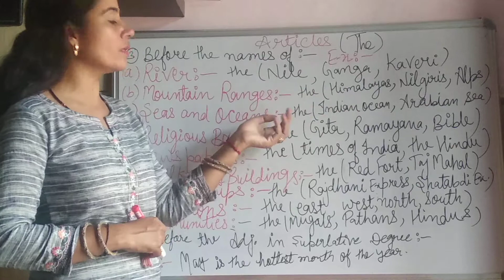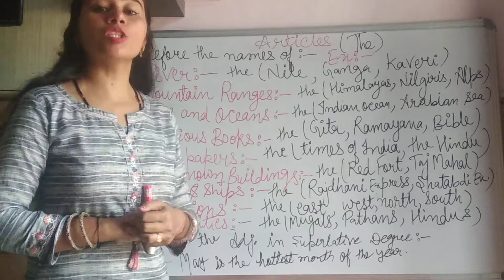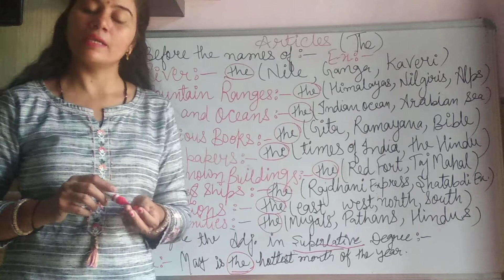Articles#The is used part 2#English grammar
An article is any member of a class of dedicated words that are used with noun phrases to mark the identifiability of the referents of the noun phrases. The category of articles constitutes a part of speech. In English, both "the" and "a/an" are articles, which combine with a noun to form a noun phrase.